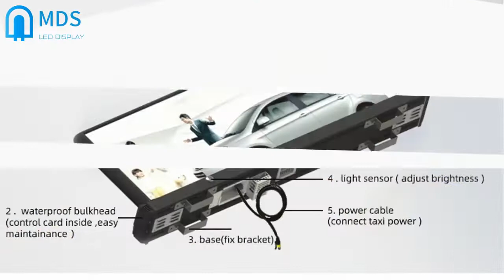Taxi Top Advertising LED Display